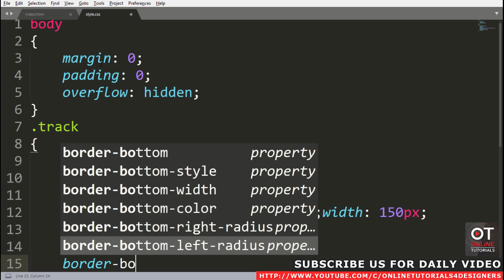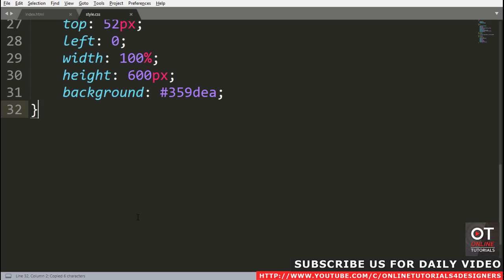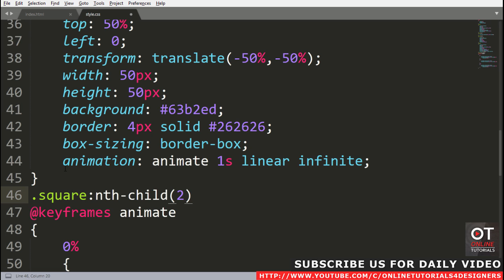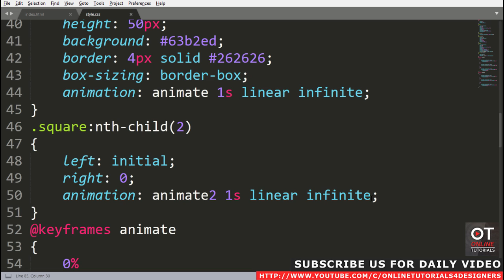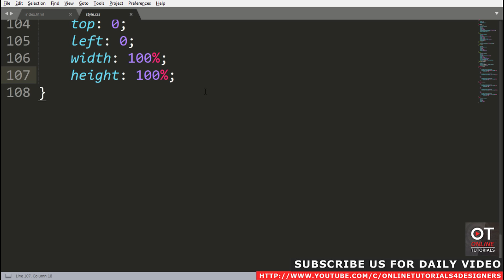CSS Square Animation Effects | Html CSS